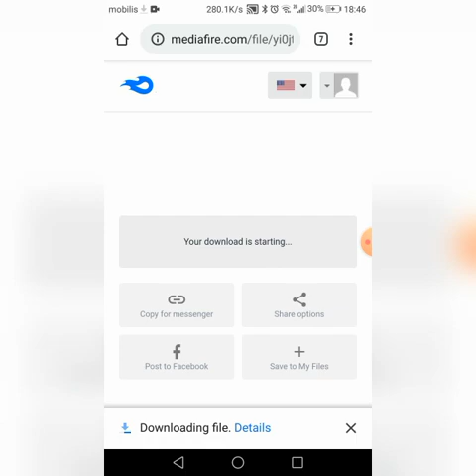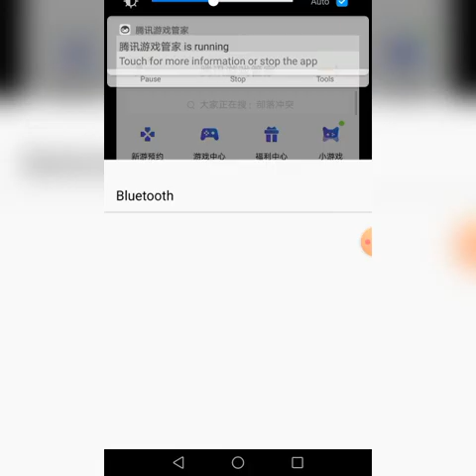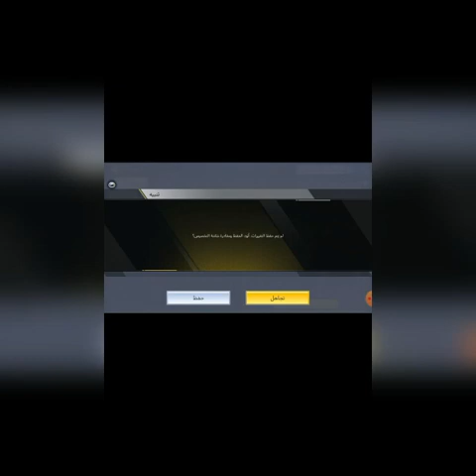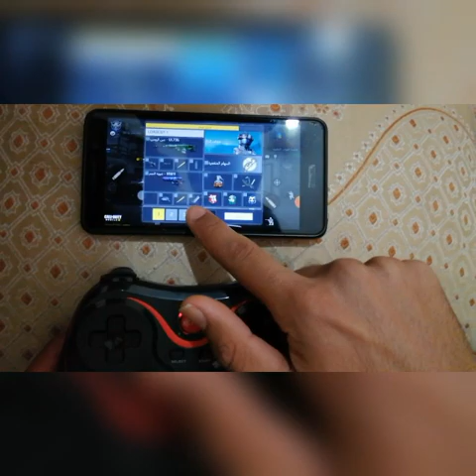أسهل_ وأفضل💯_طريقة لربط🎮🎮 يد التحكم 🎮🎮 في لعبة call of duty mobile التطبيق الصيني الرهيب 🔥🔥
ملاحضة: يجب فك ضغط الملف واستخراجه ثم تثبيت التطبيق ✨✨
رابط التحميل :